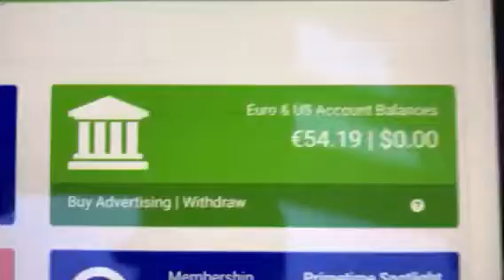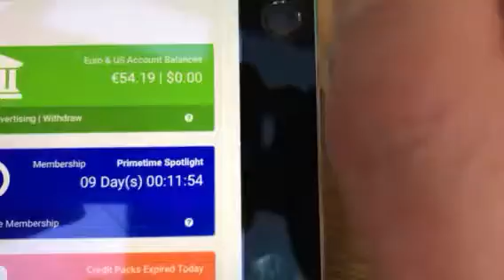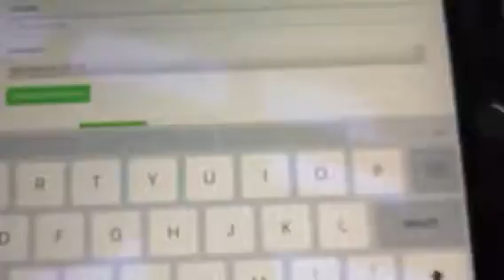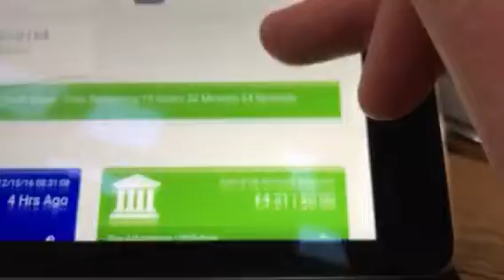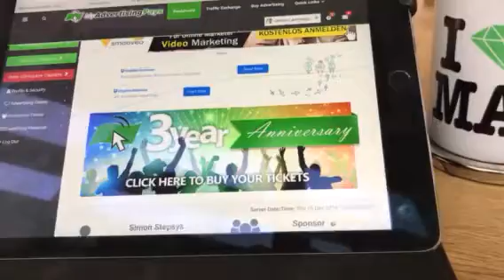Make Easy Money Every 20 Minutes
Make Easy Money Every 20 Minutes. This will shock you how easy it is to make money every 20 minutes for 72 times a day!